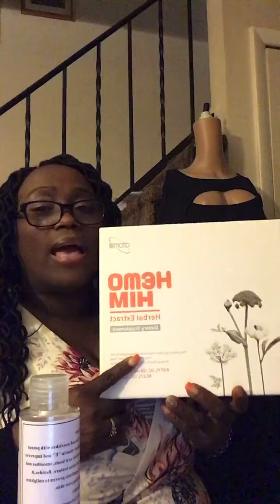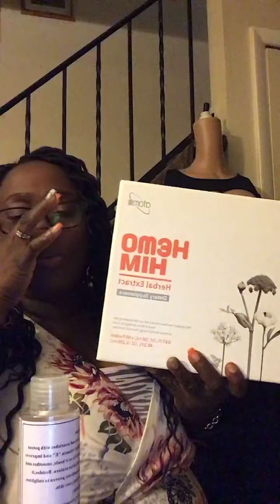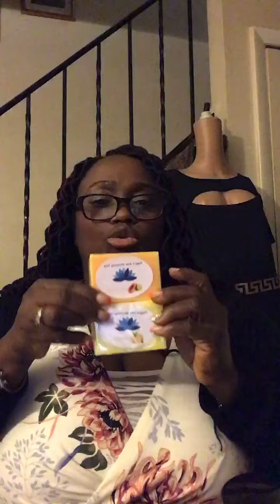PMB ORGANIC CARE PRODUCTS